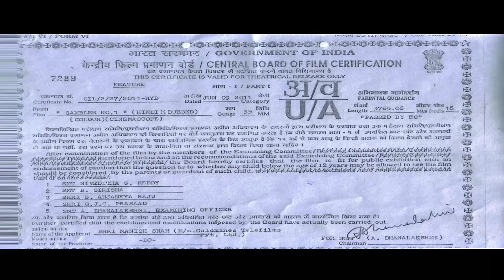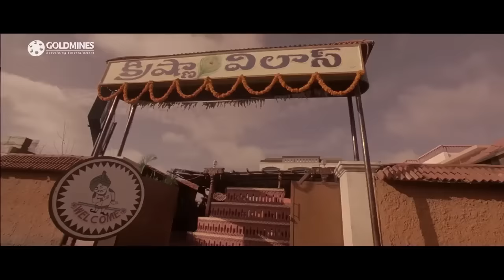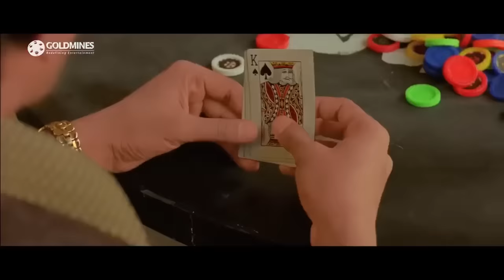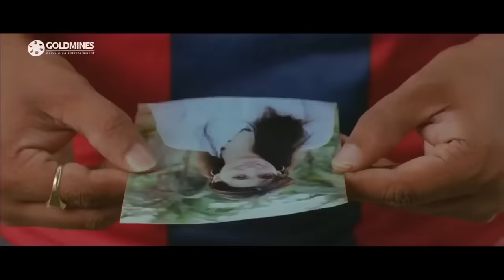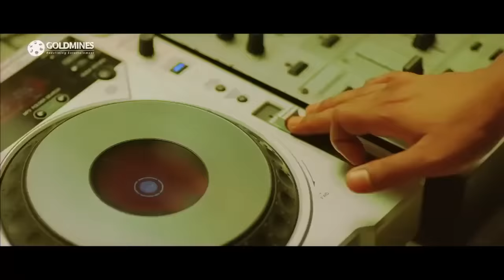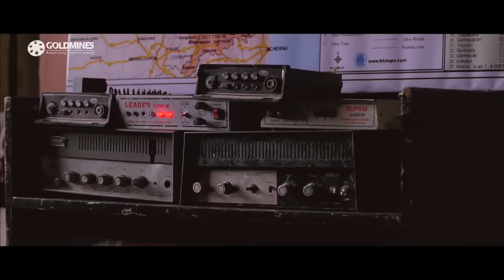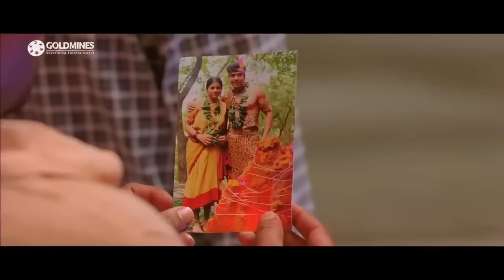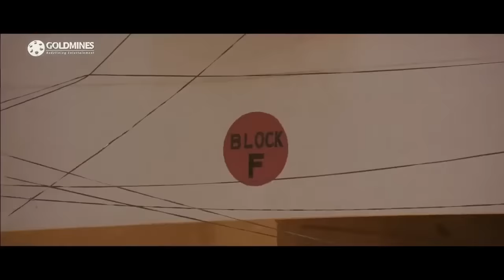गैम्बलर नं. १ | Gambler No. 1 (Kedi) Full Movie । नागार्जुन तेलुगु हिंदी डब्ड फुल मूवी। ब्रह्मानंदम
Ramesh, nicknamed Rummy loves his childhood friend Janaki, who asks him to become rich and powerful before marrying her. With this motive, Rummy starts gambling and becomes rich in no time.
ACP Sekhar notice his activities and attempts to catch him. Rummy moves to Goa where he meets Chandra, a pub owner who also runs gambling. Both of them make a deal. While on the task, Rummy rescues Sara from Victor. Sara’s sister Nadia falls in love with him. Another woman, Sandhya, enters his life. She helps him in his task. Meanwhile, differences arise between Rummy and Chandra, and they become rivals. How Rummy encounters the situation with Janaki forms the rest of the story